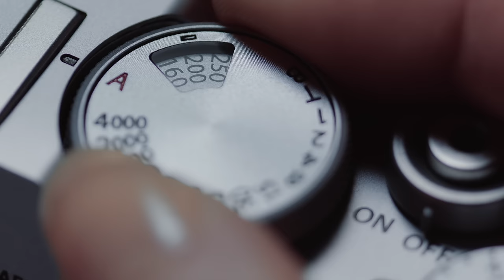FUJIFILM X100VI Promotional Video/ FUJIFILM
Enjoy photography in its purest form with Fujifilm's X100 Series digital cameras.
Using a timeless dial-based design, passed down from model to model,
the stunning 6th-generation X100VI offers an indulgent, tactile image-making experience that delivers unforgettable content in every creative moment.